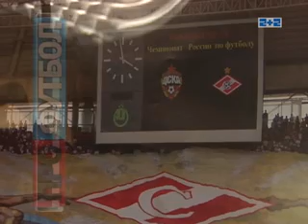ПРОФУТБОЛ. "КОНІ" ПРОТИ "М'ЯСА". ЕКСКЛЮЗИВ!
ПРО ДЕРБІ СПАРТАК-ЦСКА.